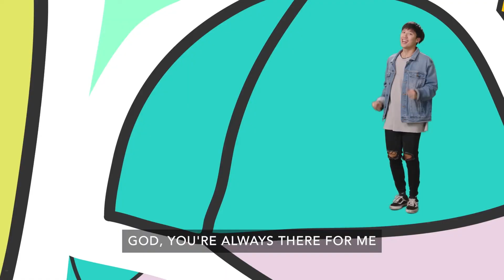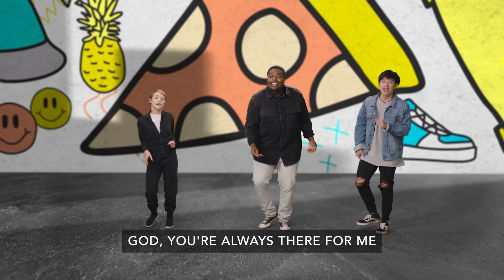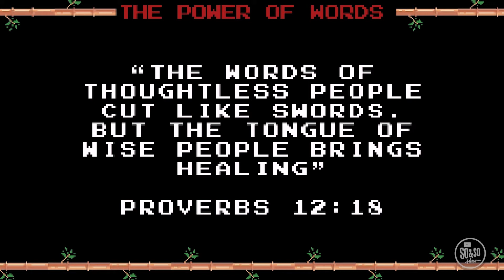January 23 Elementary